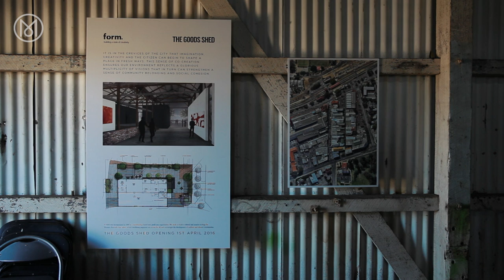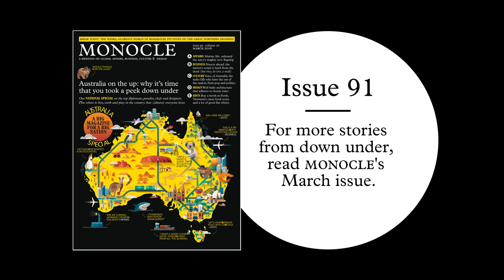Perth: opportunity and regeneration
As Perth attempts to shed its reputation for being nothing more than a mining city we explore the architecture, art and hospitality initiatives that are shaping this outpost. To discover more about Monocle magazine head